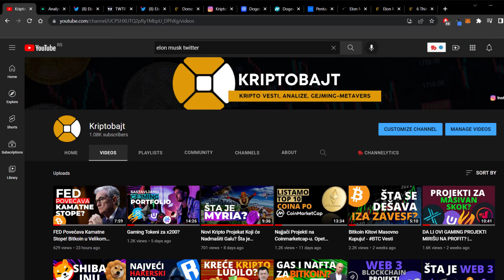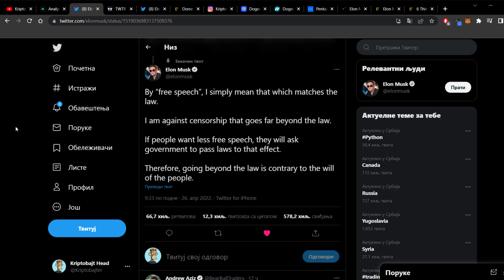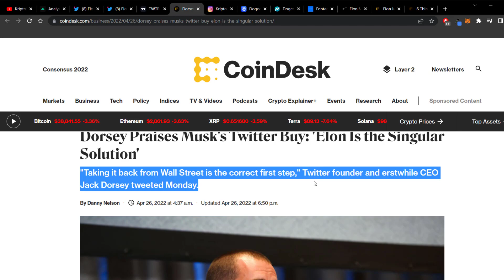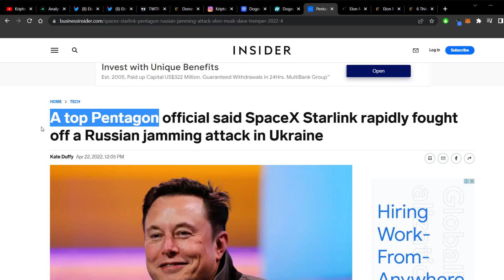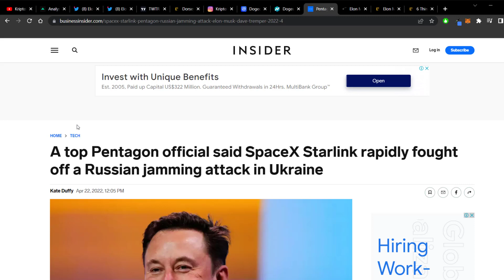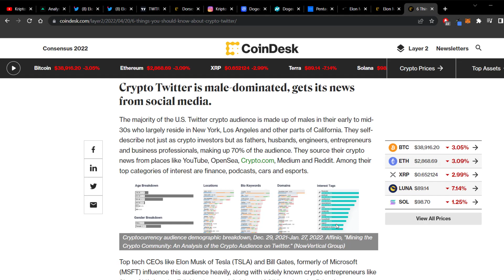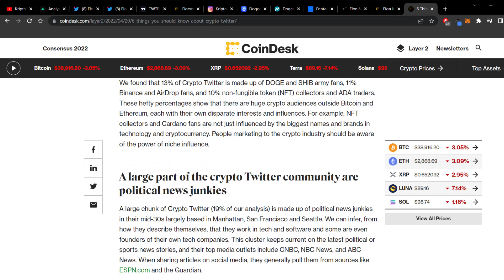Šta će Elon Musk Promeniti na Twitteru? Uvodjenje Kriptovaluta?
Dobro došli na Kriptobajt kanal. Gledate video: Šta će Elon Musk Promeniti na Twiteru? Uvodjenje Kriptovaluta?

Ovo je mesto na kome cete saznati sve o kripto, gejming i metavers blokcejn projektima koji polako menjaju svet. Iskoristite priliku da saznate prave informacije u pravo vreme kako bi ste maksimalno profitirali od najbrze rastuce kripto nise!

Ocekujte neverovatne informacije sa jos neverovatnijim profitom!
Keep Hustling

Zapratite nas na drustvenim mrezama i budite u toku sa bitnim informacijama iz kripto sveta: